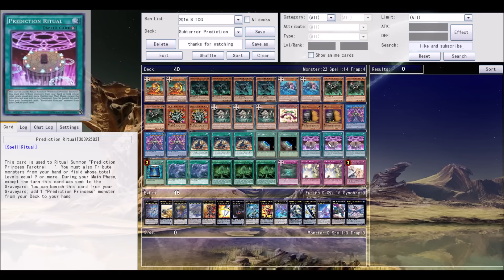Subterror Deck Profile October 2016 (With Download Link)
New Subterror support!Enjoy!